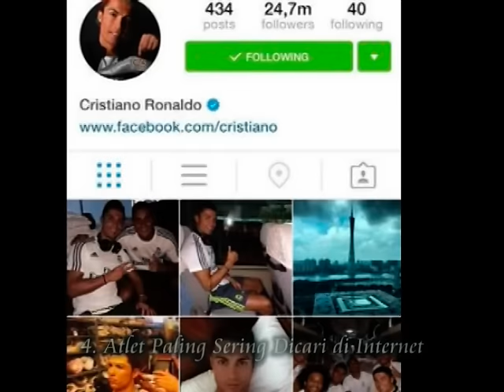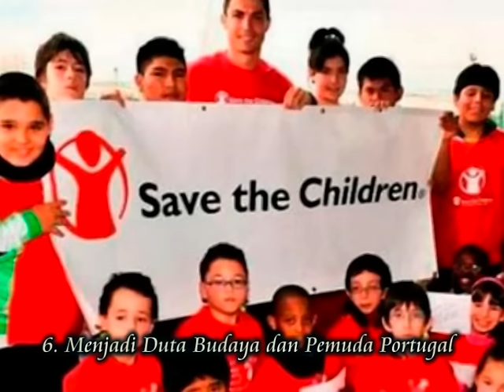10 Perbedaan Cristiano Ronaldo 7 dari Pemain Bintang Lainnya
1. Tidak Memiliki Tato
Tidak seperti sebagian besar pemain bintang lainnya, Ronaldo tidak memiliki satu pun tato di bagian tubuhnya. Hal itu dilakukannya agar ia bisa setidaknya dua kali dalam setahun mendonorkan darahnya. Menurut Palang Merah Internasional, jarum tato adalah alat yang paling berpengaruh atas penularaan penyakit HIV, Hepatitis, serta beberapa penyakit darah lainnya. Itulah alasan mengapa mantan pemain Manchester United itu tidak mau menato tubuhnya.
2. Seorang yang Sangat Dermawan
Banyak yang menilai pemain yang kerap disapa CR7 itu merupakan sosok yang arogan dan sombong. Akan tetapi, pada kenyataannya Ronaldo merupakan individu yang sangat dermawan. Ingat pada saat bencana alam Tsunami melanda Daerah Istimewa Aceh pada 2004 silam, Ronaldo mengunjungi daerah tersebut untuk bertemu dan membantu seorang anak bernama Martunis yang selamat dari gelombang dahsyat dan mengenakan jersey Timnas Portugal dengan nama dan nomor punggung bintang Madrid itu.
3. Pemain dengan Penghasilan Tertinggi
Sudah bukan sesuatu yang asing di telinga bahwa Ronaldo merupakan pemain dengan gaji tertinggi di dunia. Hal itu semakin dikuatkan setelah dirinya masuk majalah bisnis ternama di Amerika Serikat, Forbes yang mencantumkan namanya di posisi paling atas dalam urusan penghasilan tertinggi yang diterima atlet sepakbola. Dan berada di urutan kesembilan dari sepuluh atlet berpenghasilan tertinggi di dunia.

4. Atlet Paling Sering Dicari di Internet
Ronaldo juga merupakan pemain yang paling banyak dicari orang di Google. Orang-orang ingin mengetahui informasi tentang transfer, peristiwa, cedera, pertandingan yang akan dimainkan, bahkan statistik permainan yang berkaitan dengan Ronaldo. Sehingga menurut perusahaan perangkat lunak ternama asal Amerika Serikat, McAfee, kekasih dari Irina Shayk itu menjadi orang yang namanya paling tidak aman, dengan resiko keamanan hingga mencapai 6,2 %.
5. Satu-satunya Pemain yang Memiliki Museum Sendiri
Mungkin sebagian besar pemain akan berusaha semaksimal mungkin untuk menjaga semua pengharaannya di tempat paling aman. Akan tetapi, tidak untuk Ronaldo, ia justru membuat sebuah museum khusus dirinya yang dibuka untuk umum. Di dalam museum tersebut, terdapat seluruh penghargaan yang diraihnya sepanjang kariernya sebagai pesepakbola, selain itu di museum CR7 terpajang juga bola pertandingan, jersey, lukisan, serta patung-patung dirinya yang telah ia kumpulkan selama bertahun-tahun.
6. Menjadi Duta Budaya dan Pemuda Portugal
Selain menjabat sebagai kapten Timnas Portugal, Ronaldo juga ditunjuk sebagai Duta Budaya dan Pemuda oleh pemerintah negaranya. Hal itu bertujuaan agar para pemuda Portugal menjadikan Ronaldo sebagai panutan, sehingga akan muncul Ronaldo-ronaldo lainnya pada masa yang akan datang. Bahkan penunjukan dirinya sebagai duta tersebut, mendapatkan perintah langsung dari Presiden Portugal, Anibal Cavaco Silva.
7. Pemain dengan Lompatan Tertinggi
Selain memiliki insting mencetak gol dan teknik mengontrol bola yang luar biasa, ternyata Ronaldo juga mampu melompat sangat tinggi hingga mencapai ketinggian 78 cm atau unggul 7 cm dari rata-rata atlet NBA. Hal itu terlihat kala timnya, Madrid berhadapan dengan United dalam babak perdelapanfinal Liga Champions musim 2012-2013. Pada laga itu, Ronaldo mampu melompat sangat tinggi, bahkan bagian kakinya setara dengan kepala Patrice Evra.

8. Lebih Lincah dari Kucing
Sebuah fakta menarik lainnya ialah bahwa Ronaldo mampu bergerak lebih cepat dari seekor kucing rumah. Sesuatu yang terbilang tidak mungkin untuk ukuran manusia biasa, akan tetapi itu merupakan sebuah kenyataan yang berdasarkan sumber. Hal tersebut terlihat dari keberadaan lemak di dalam tubuhnya yang hanya mencapai 10%, atau bisa dikatakan bahwa sebagian besar tubuhnya merupakan otot. Sehingga memudahkannya untuk bergerak, berlari, dan melompat lebih lincah dari seekor kucing.
9. Mampu Mengangkat 16 Mobil Toyota Prius
Dalam sebuah sesi latihan fisik yang dilakukan oleh Real Madrid di sebuah gym, staf kepelatihan Los Merengues mencatat sebuah fakta mengejutkan, bahwa Ronaldo mampu mengangkat beban hingga 23,055 kg atau setara dengan berat 16 mobil Toyota Prius.
10. Sempat Mengidap Kelainan Jantung
Pada usia 15 tahun kondisi jantung Ronaldo hampir menghancurkan kesempatannya untuk menjadi pemain sepakbola professional. Dia diagnosis oleh dokter menderita penyakit Takikardia, sehingga jantung yang dimiliki oleh Ronaldo bekerja lebih cepat untuk ukuran pesepakbola. Beruntungnya, Ronaldo mendapatkan penanganan tepat dengan melakukan operasi laser pada bagian jantungnya yang bermasalah, sehingga ia dapat melanjutkan mimpinya dan menjadi seorang Ronaldo seperti yang sekarang